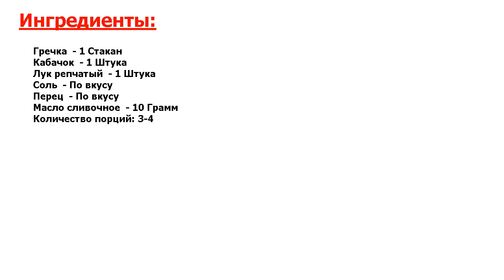★ПРОСТО и СУПЕР-★ ГРЕЧНЕВАЯ КАША С КАБАЧКОМ ★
★Вкуснятинка! Гречневая каша с кабачком - это невероятно ароматное, аппетитное и вкусное блюдо● Оно может выступать как самостоятельное или вместо гарнира● Это простой и быстрый рецепт с великолепным результатом●